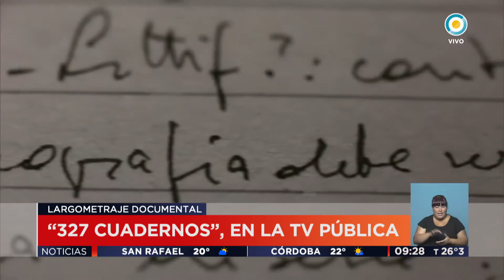TV Pública Noticias - Homenaje a Ricardo Piglia en la TV Pública Argentina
Emitido por la Televisión Pública Argentina, el viernes 13 de enero de 2017.